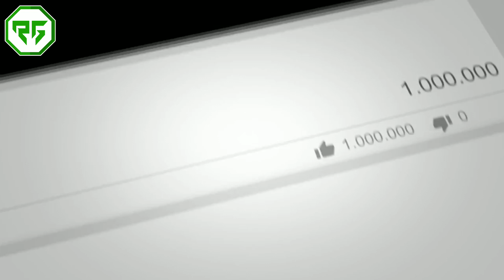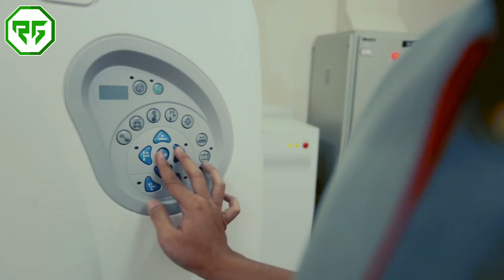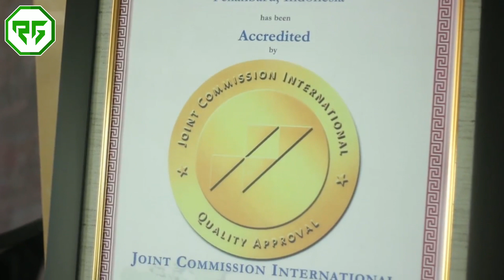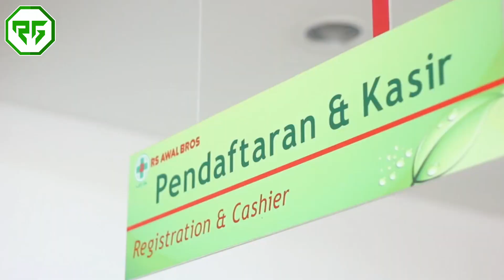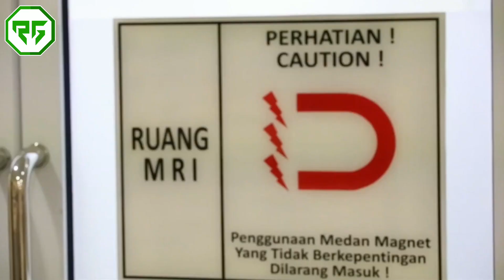4 RUMAH SAKIT TERBAIK DI PEKANBARU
Line.           : zulfan_efendi07